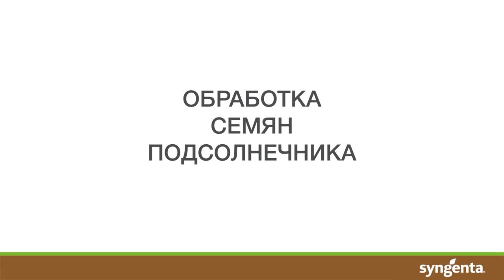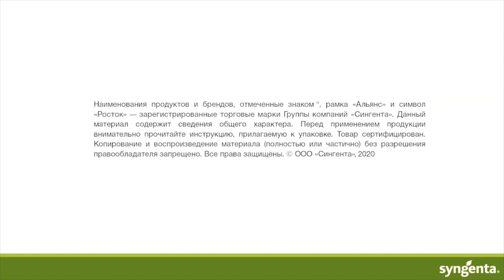Как защитить семена подсолнечника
Как защитить семена подсолнечника от вредителей?  Что такое газовая фаза? Как сохранить всходы?
Эксперт компании «Сингента» ответит на эти вопросы в нашем видео.